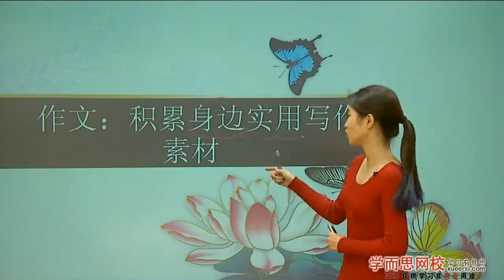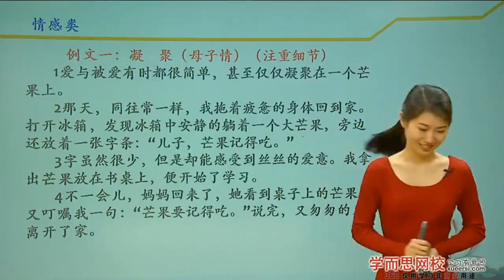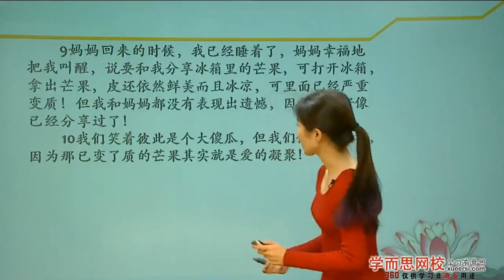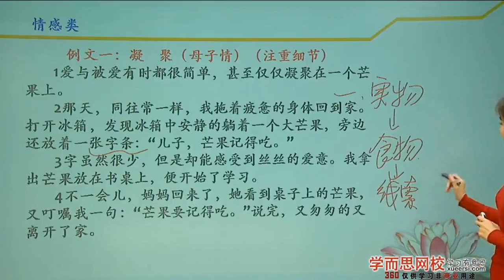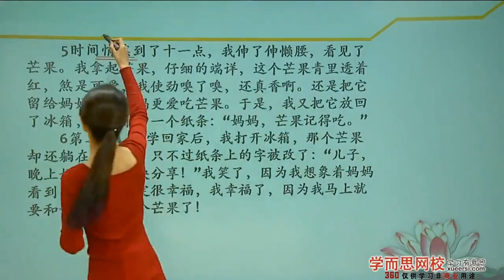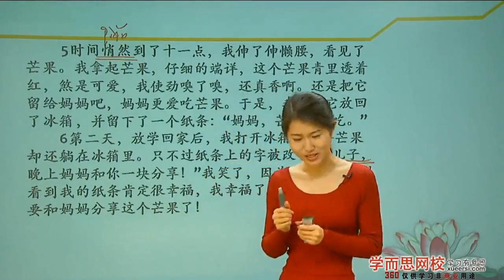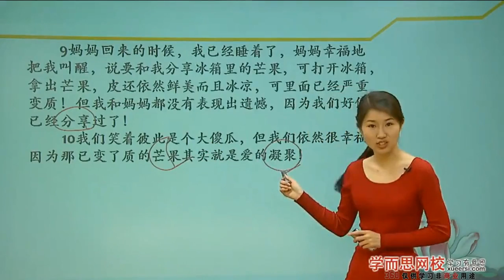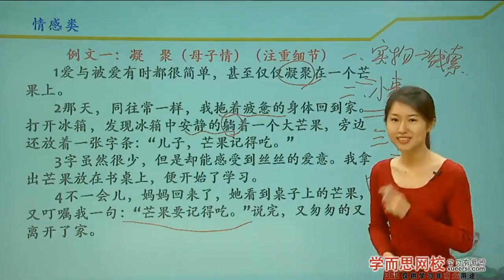作文：积累身边实用写作素材第1段